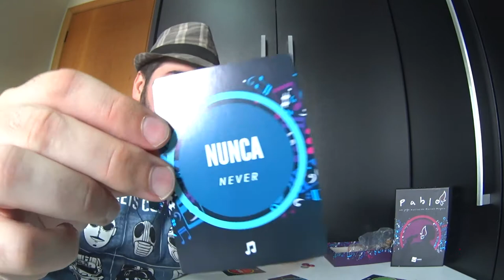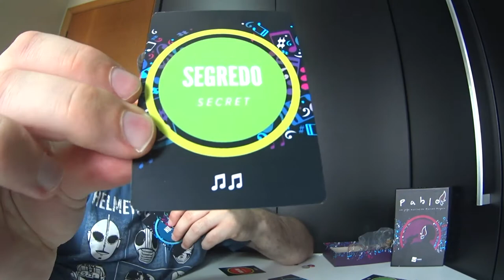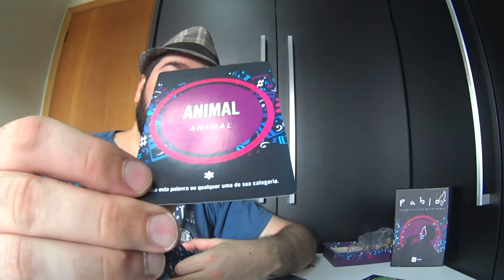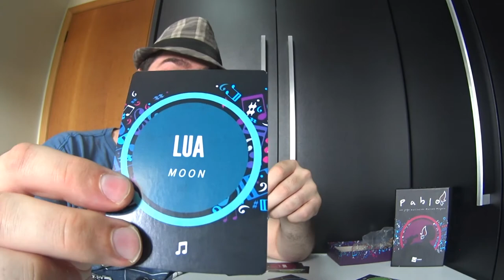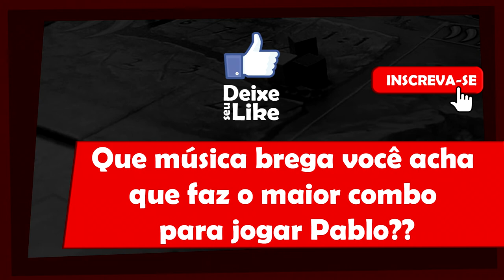5 Minutos de Guerra - Ep. 27 - Pablo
Neste vídeo Eduardo Guerra fala do jogo Pablo. Confere ai, não perde a palinha dele.